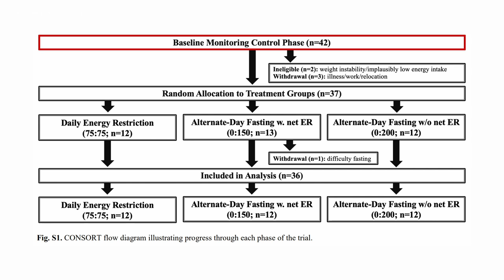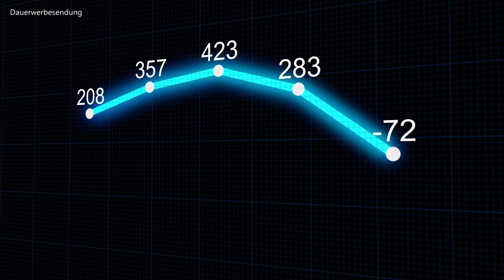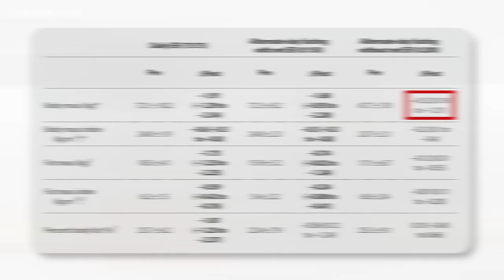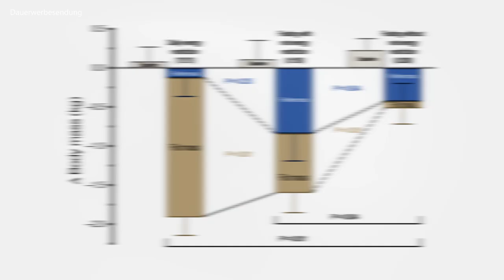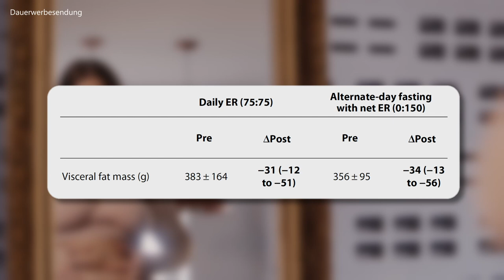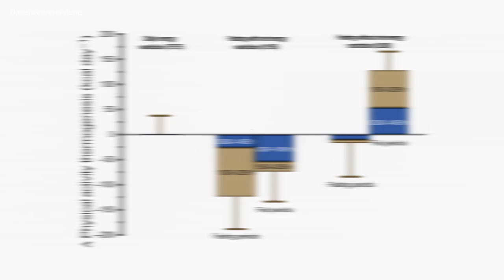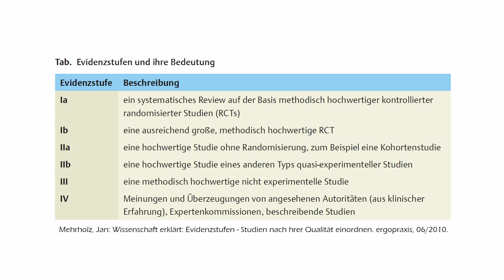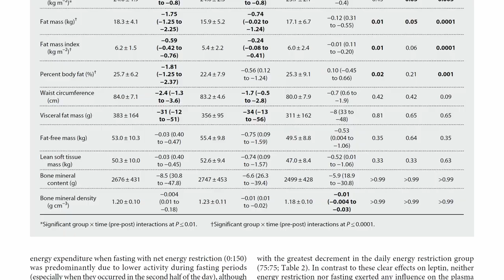Diese neue Studie stellt den Nutzen von Intervallfasten infrage!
In diesem Video stelle ich dir die Ergebnisse einer aktuellen Studie vor, in der das Intervallfasten als Abnehmmethode geprüft und mit einer herkömmlichen Diät in Hinblick auf den Gewichtsverlust verglichen wurde.

📖 Inhalt
00:00 Einleitung
00:32 Das Studiendesign
02:50 Die Ergebnisse
07:30 Bewertung der Studie